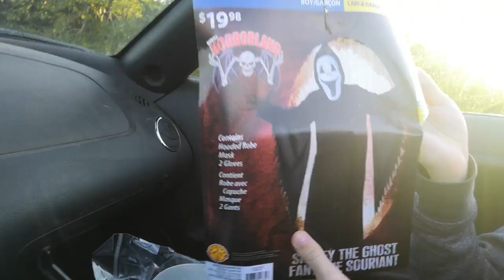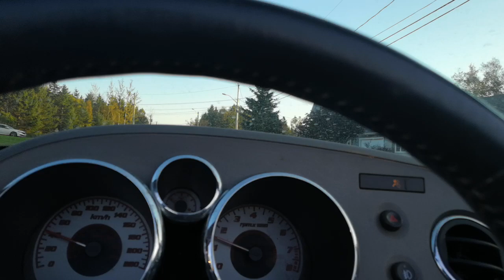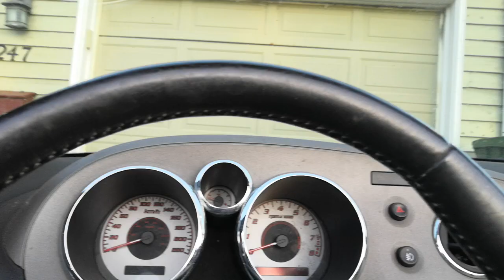Taking the Convertible Out For A Spin October 2023